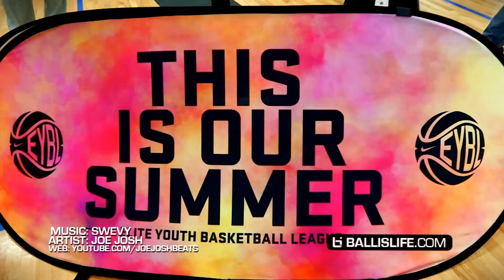Malik Newman & Ivan Rabb Prove Why They're #1 at Nike EYBL Minneapolis! Event Mixtape!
Here is the official Ballislife re-cap for the 2014 Nike EYBL Minneapolis stop. Featuring Malik Newman, Malik Monk, Jayson Tatum, Jalen Brunson, Ivan Rabb, Stephen Zimmerman and many more.

By: Joe Josh Beats
Web: Youtube.com/JoeJoshBeats